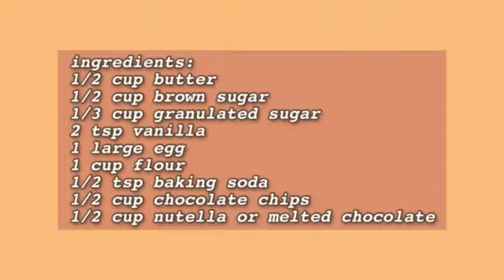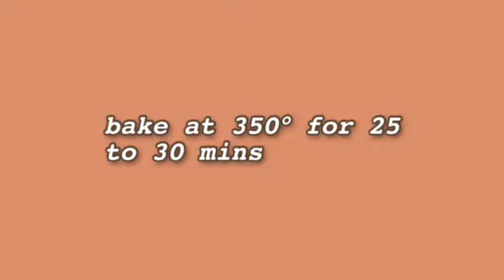HOW TO MAKE A PIZOOKIE: Nutella Stuffed Pizookie Recipe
Hey guys ! In this video I made a pizookie !! It came out so good, and if you don't have nutella, you can use melted chocolate and it comes out just as amazing ! This recipe was recommended to me by one of my friends, so shoutout to her !

This recipe makes 6 servings and was inspired by the following

Ingredients:
1/2 cup butter
1/2 cup brown sugar
1/3 cup granulated sugar
2 teaspoons vanilla extract
1 large egg
1 cup flour (all purpose or plain flour)
1/2 teaspoon baking soda
1/2 cup chocolate chips
1/2 cup nutella melted or melted chocolate

Watch the video for the full recipe!

-Materials Used to Film This Video:
* Ipad to film
* VLLO to edit